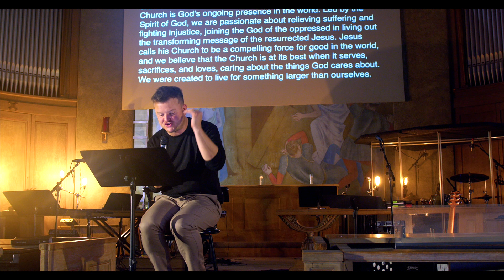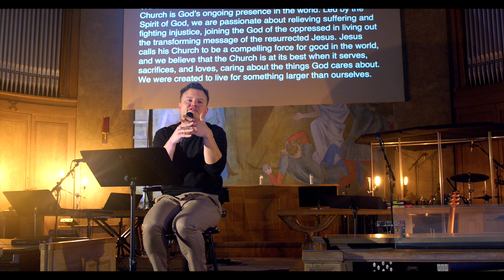Our Path - Andrew Mook